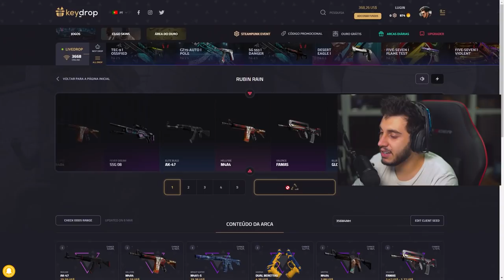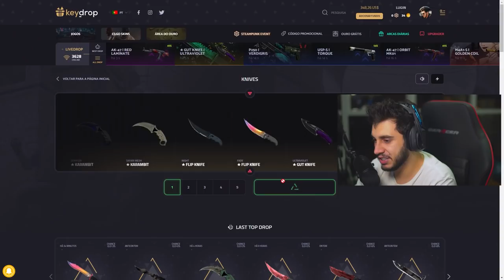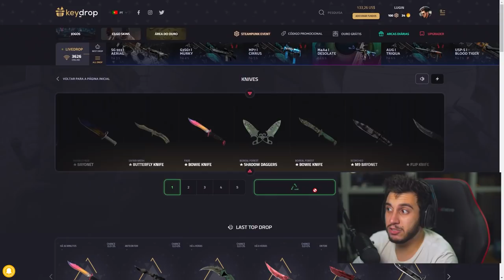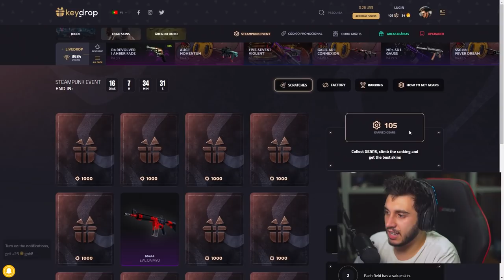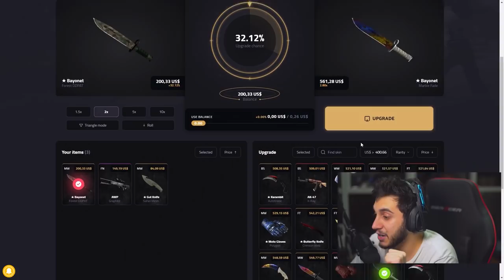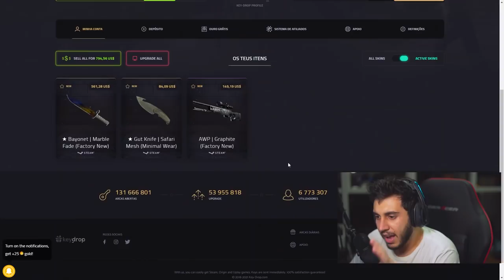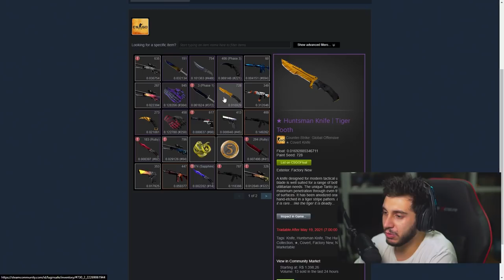LUCREI R$X.XXX,XX ABRINDO CAIXAS!!